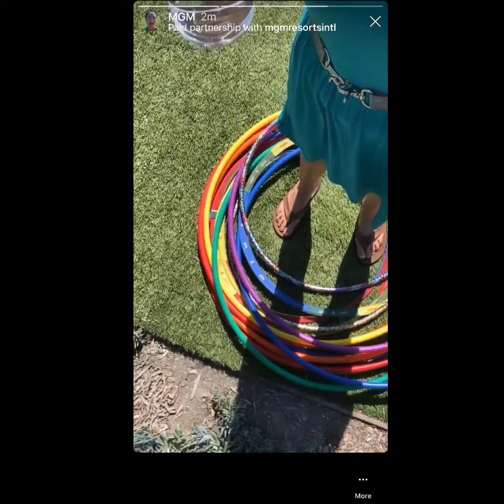Harvard Model United Nations 🇺🇳